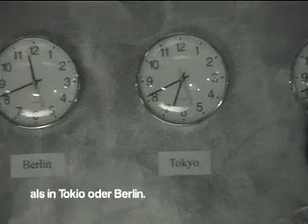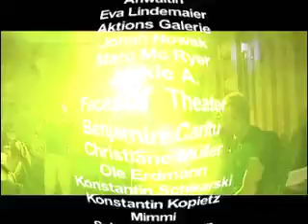The Joker´s Royal Evening PT2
... IEPEs "Ship of Fools" has entered the Hackesche Höfe and the party begins!